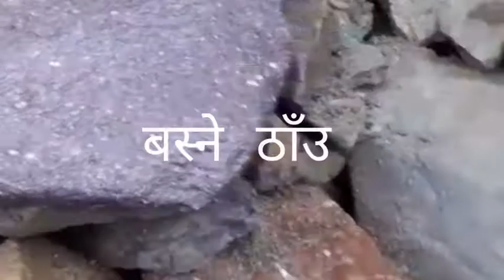Oso Park Dharan @Natural Enviroment🇳🇵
Vlog#Funny#Entertainment Motivatina Video🇳🇵